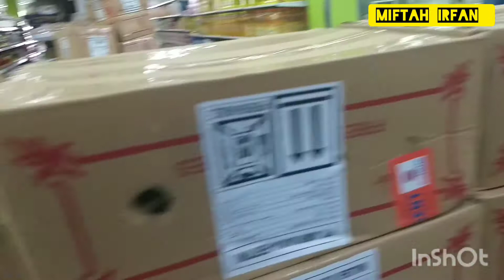TOKO INDONESIA PUNCAK SUMATERA DI MEKKAH